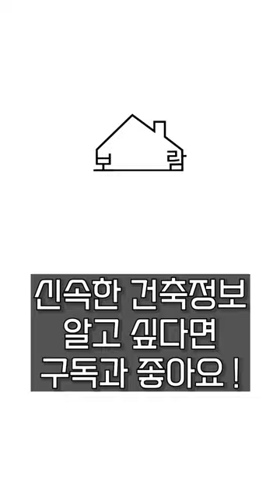오래된 단독주택 징크판넬 사용하여 리모델링 공사하기 (노후주택)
자세한 영상이 궁금하시다면  댓글의 링크를 클릭하세요 !!